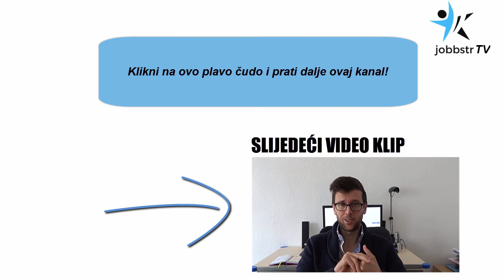Školski sistem u Njemačkoj!